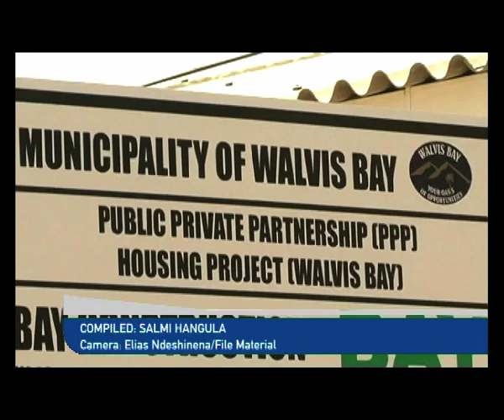Opposition parties walk-out from NA over tabling of urban and regional planning bill - NBC